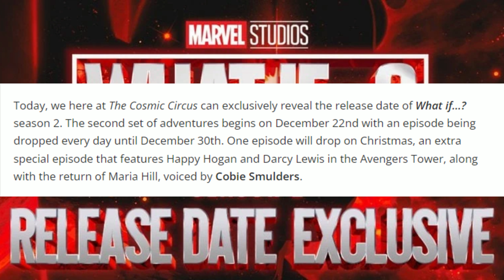What If...? Season 2 Trailer Reaction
What did you think of the What if...? season 2 trailer from Marvel? The MCU has a special Christmas episode for us and we can't wait! Are you excited? Disappointed?

Spend $30 and you get 30 back. Earn cashback from your favorite retail store simply by using Rakuten before you make your purchase. No additional charges, no price increase, and no hassle!